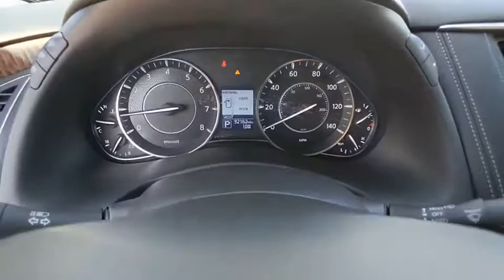2017 Nissan Armada Clearwater FL NT000765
2017 Nissan Armada SL

Lokey Nissan
27758 U.S. HWY 19 NORTH

Recent Arrival! CARFAX One-Owner. Clean CARFAX.Pearl White 2017 Nissan Armada SL RWD 7-Speed Automatic 5.6L V8 DOHC 32V EnduranceWe want your trade in and we are willing to pay top dollar to get it!!!Home of the Lifetime Free Oil Changes! Family owned for over 63 years we are your volume dealer in Clearwater Florida. With over 450 new vehicles in stock, why shop anywhere else? Call now and ask to speak with our Award Winning Sales Team for more information on the vehicle shown in this listing.Call now and ask to speak with our Award Winning Sales Team for more information on the vehicle shown in this listing. Internet price includes all discounts and rebates, dealer must retain financing. Not all customers will qualify for all rebates, financing or incentives used to obtain the online price. Pricing does not include reconditioning or certification where applicable. Pricing is plus tag, tax, dealer doc fees and title fees. See dealer for details.